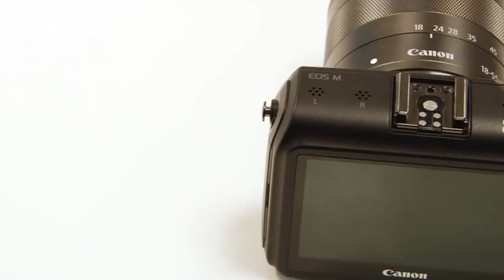Canon EOS M Mirrorless Compact Camera First Look Preview HD